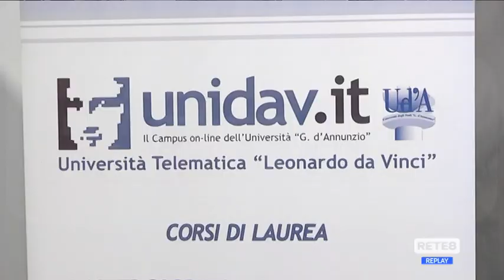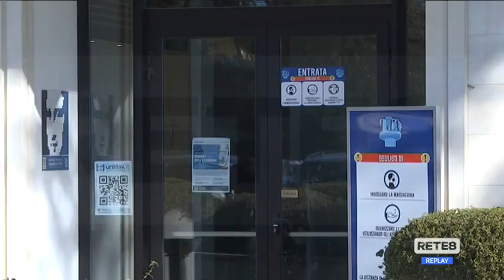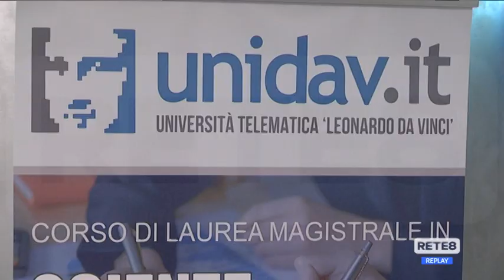Unidav - Inaugurato l’anno accademico 2022-2023